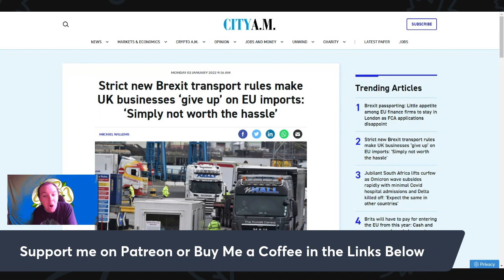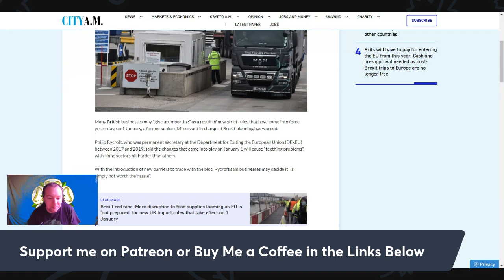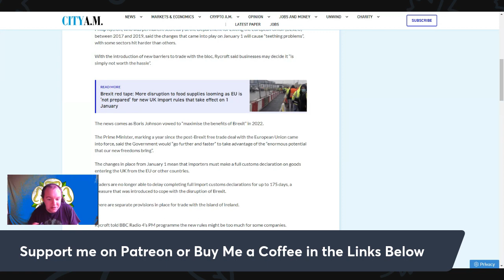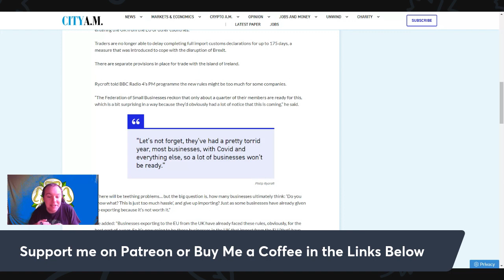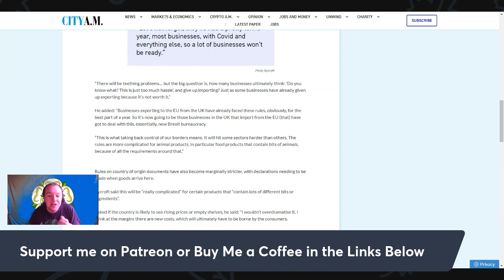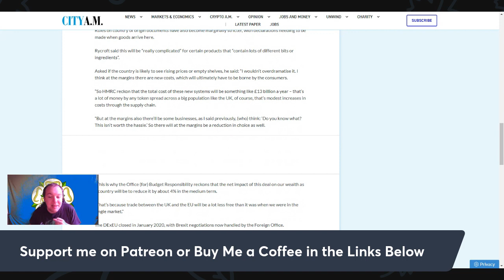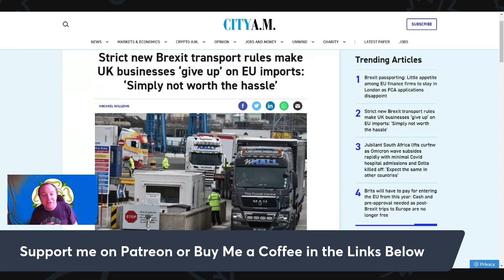Brexit transport rules make UK businesses give up on EU imports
Many British businesses may “give up importing” as a result of new strict rules that have come into force yesterday, on 1 January, a former senior civil servant in charge of Brexit planning has warned.